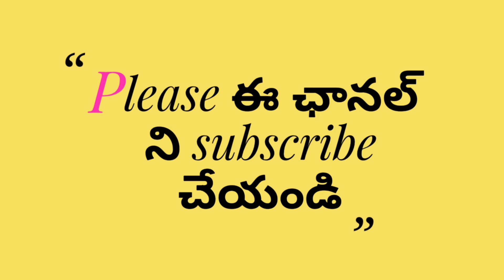రామయ్య మిఠాయి వ్యాపారం -Raamayya Mitaayi Vyaapaaram - Chandamama Audio book- Mana Chinnanati Kathalu